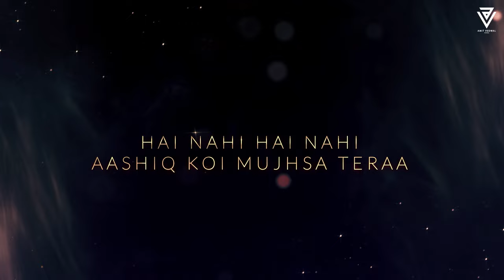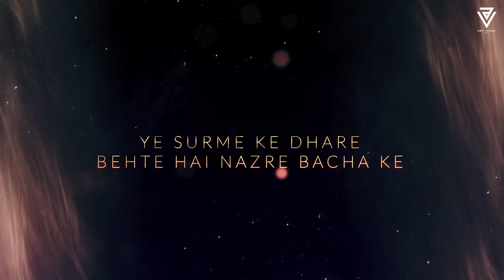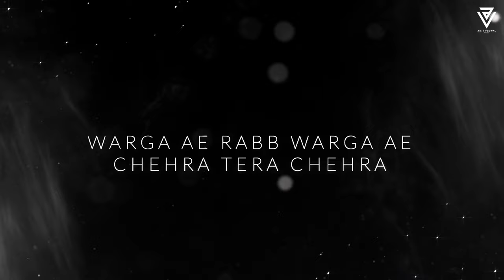Moments Of Love Mashup | Amit Vedwal | Arijit Singh | Jubin Nautiyal | Darshan Raval | Best of 2024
Mashup By  @AmitVedwal

1. Rabb Warga
2. Humko Tumse
3. Jannatein Kahan
4. Zara Sa
5. Tu Hai
6: Soni Soni
7: Kesariya
8: Chaleya
9: Satranga